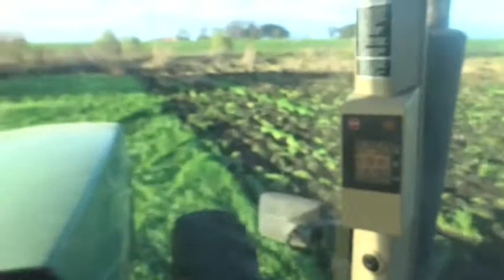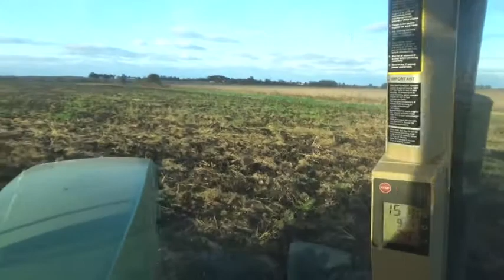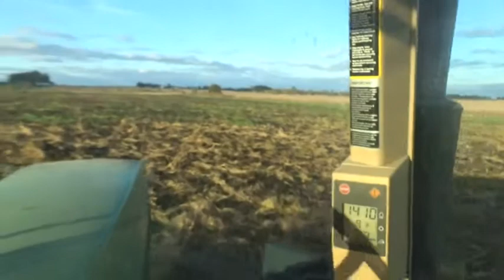Disk Ripping the Last of the 2021 Wheat Ground - JD 8100 Tractor and Brent CPC Disk Ripper